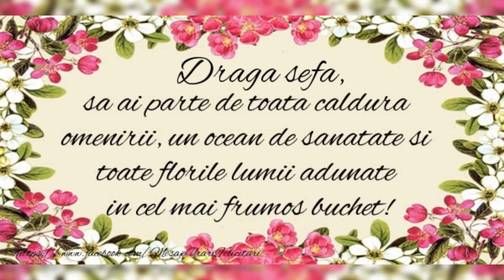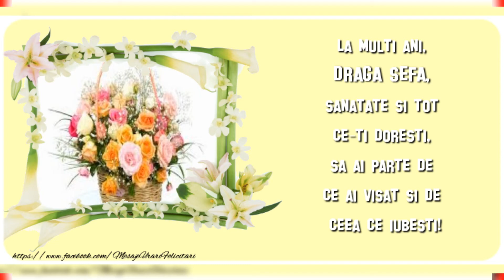La mulți ani Șefa! ❤